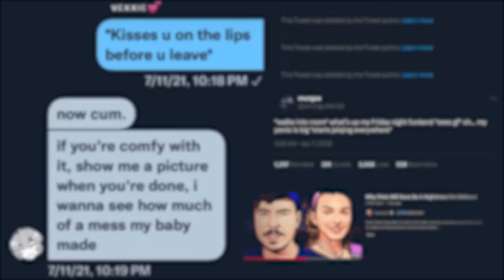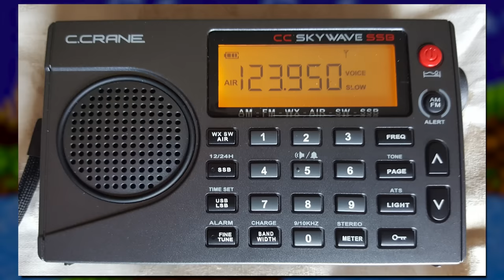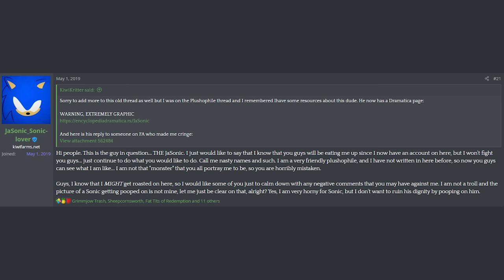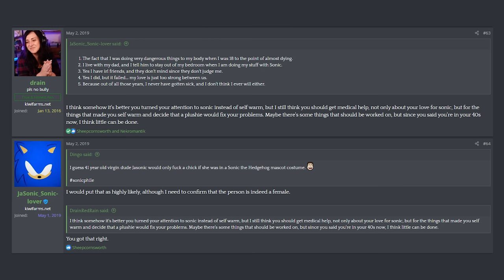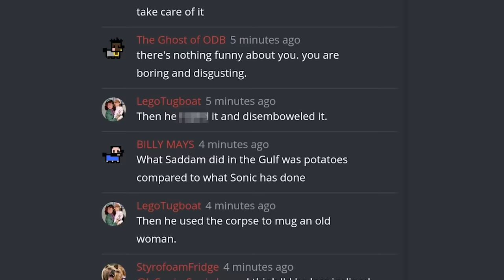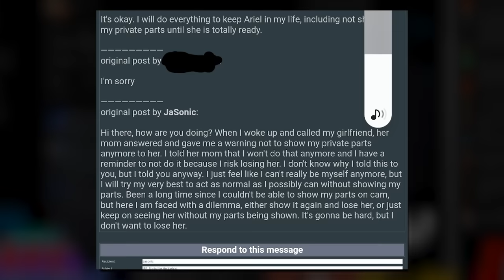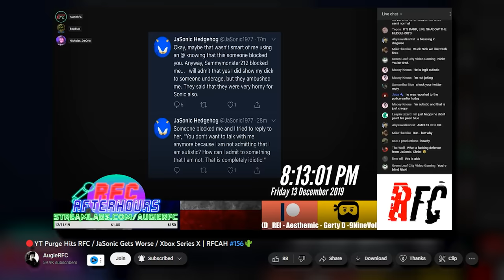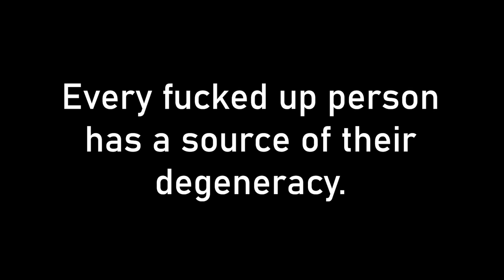The World's Most Disgusting Sonic Fan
Who up with their Sonic plushies rn?

Introduction 0:00
Jasonic1977 1:17
Other Hobbies 4:07
KiwiFarms Thread 7:10
KiwiFarms Chat 14:01
Interactions with minors pre-2019 15:58
JaSonic and Caynix 18:15
More interactions and responses 22:35
Conclusion 24:50 Music Credit:
Karl Casey